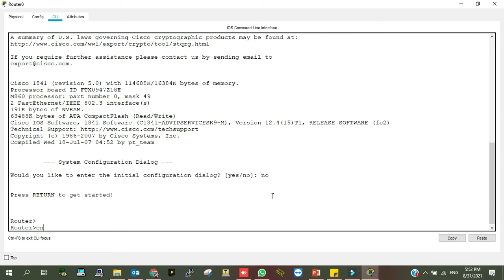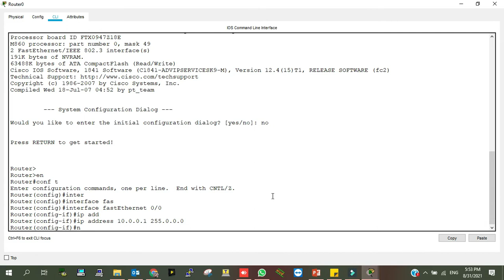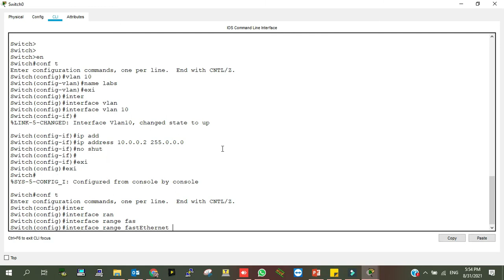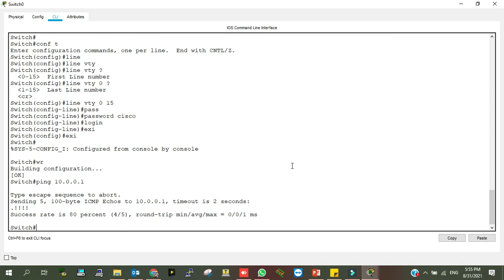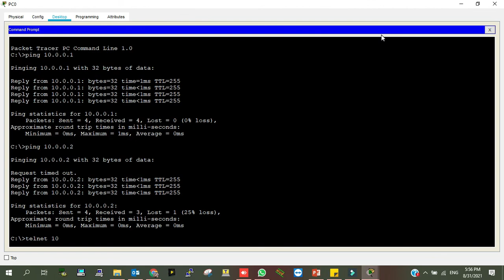How to Configure telnet on Cisco Switch | Enable Telnet on Cisco Router | Permitting Telnet Access.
In this tutorial I'll demonstrate the basic configuration, implementation and uses of Telnet. Telnet uses clear text mode for sending and receiving data over the network.
By the End of this video, you will be able to configure Switch/Router & make operational at basic level.